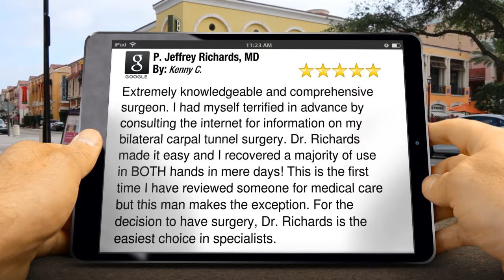P. Jeffrey Richards, MD Fort Myers Incredible Five Star Review by Kenny C.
New Rating

        Extremely knowledgeable and comprehensive surgeon. I had myself terrified in advance by consulting the internet for information on my bilateral carpal tunnel surgery. Dr. Richards made it easy and I recovered a majority of use in BOTH hands in mere days! This is the first time I have reviewed someone for medical care but this man makes the exception. For the decision to have surgery, Dr. Richards is the easiest choice in specialists.

        P. Jeffrey Richards, MD
        2531 Cleveland Ave
        Fort Myers FL
        33901